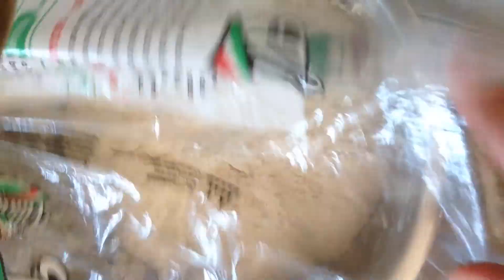No kneading bread (crusty country bread) step 2 of 5, no cast iron no problem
Procedure

No need to do lots of work. Just gather from the edge to the center. Then each time put the coating wheat flour.
At the same time preheat the oven in 225 degree Celsius or 450 degree Fahrenheit.
 Let rest the dough for 45 minutes but I did not let it rest 45 minutes, I do once the oven is ready I put the dough already in the pot.